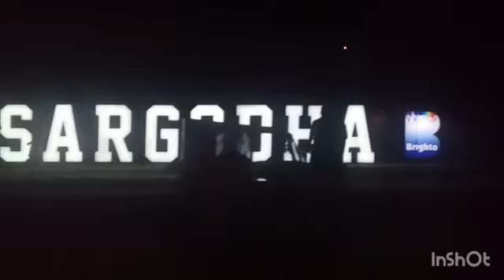Aj puray haftay ki vegetable shopping kar le | shopping with family | vloging